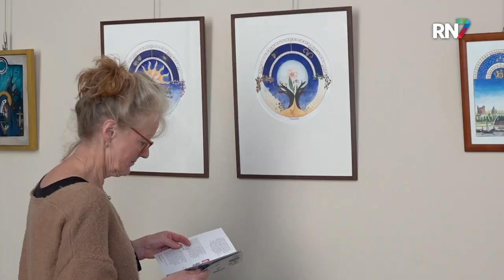Middeleeuwse kunst met een hedendaags tintje || RN7 REGIONIEUWS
In de Nijmeegse Stevenskerk opent komende zondag een expositie rondom de middeleeuwse schilders Van Lymborch. Kunstenaars van de UNIT Academie lieten zich inspireren door deze Nijmeegse schilders en stellen hun werk tentoon tijdens de expositie ‘Echt Van Lymborch’.